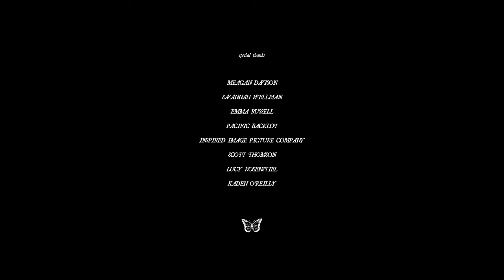Haley Blais - The Cabin (Official Video)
My sophomore album 'Wisecrack' is out on September 15th

Director - Zia Kalyan
Cinematographer - Zia Kalyan
Steadycam - Sungyoung Park
Gaffer - John Heinekey
Key Grip - Eric Pereira
Assistant Camera - Parker Green
Starring - Haley Blais
Hair & Makeup - Maria Walton
Stage Technician - Carlie Cheukyiu Yeung
Board Operator - Adam Prokop
Dancers - Micaela Edwards, Keely Knight, Breanna Garrick
Band - Graham Serl, Alex Maunders, David Vertesi, Lindsay Sjoberg, Andrew Rasmussen, Sam Lynch, Brennan Doyle, Kylie V, Amanda Sum, Allie Deleo, Francis Hooper
Thank You - Meagan Davidson, Savannah Wellman, Emma Russell, Pacific Backlot, Inspired Image Picture Company, Scott Thomson, Lucy Rosenthal, Kaeden O'Reilly

Lyrics:
Never said that it was funny, but I’m laughing anyway
Instead of holding on I dropped the rope into the lake
I’m drowning

Never said that I was easy, but we’re cruising anyway
This boat is going faster than my eyes can even say
I’m flying

If it’s just a hesitation, will we ever see that place?
A beer soaked memory, who gave me beer in seventh grade?
Mom’s spying

Why is it so hard to get up on the board?

I don’t wanna be the smoke inside the living room
Can we open up the patio door?

I don’t wanna be the wet inside your swimming shoes
Can you take me out and shake me on shore?

This project is funded in part by FACTOR, the Government of Canada and Canada’s private radio broadcasters. Ce projet est financé en partie par FACTOR, le government du Canada et les radiodiffuseurs privés du Canada.